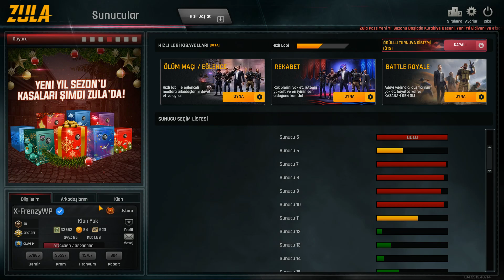TAKİPCİLERİMİN ZULA HESAPLARINI İNCELİYORUM ZULA HESAP İNCELEME 13.BÖLÜM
Hepinize Merhabalar Arkadaşlar Bu Bölümde Sizler İle Takipcim Serkan'nın Hesabını İnceliyorum Sizinde Böyle Hesaplarınızı İncelememi İstiyorsanız Discord Adresimden Bana Ulaşabilirsiniz

Discord Adresim:Yigit-Gvncl#2978

NOT:video eski kayıttır arkadaşlar arşivimdeki videoları atıyorum